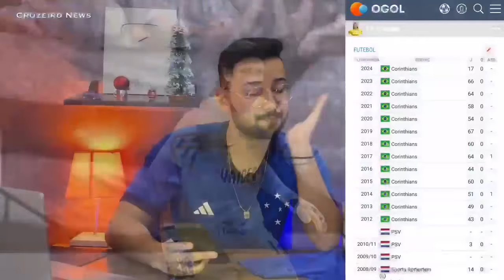✅🔥BOMBA: CASSIO DO CORINTHIANS LIVRE PARA ASSINAR COM O CRUZEIRO? GOLEIRO VIAVEL?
⚽️✅SEU PALPITE GRÁTIS NA MÁXIMA FC COM PREMIAÇÕES DE R$;300 . REGISTRE-se